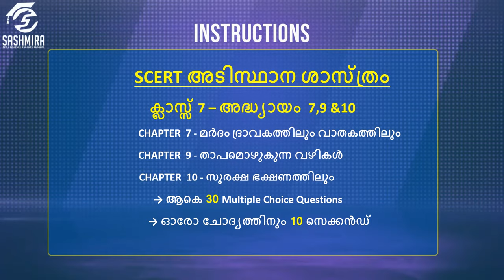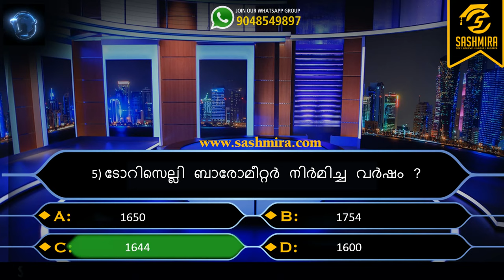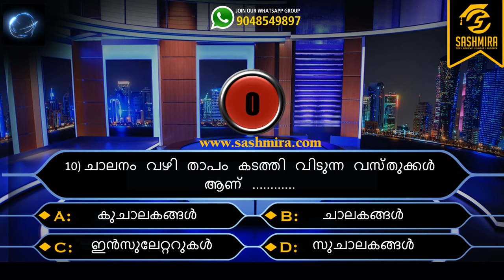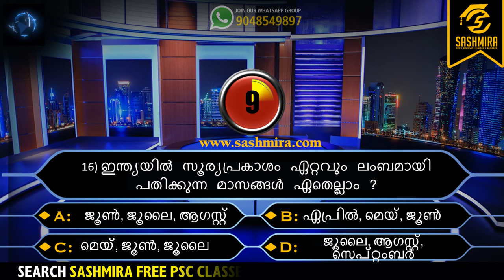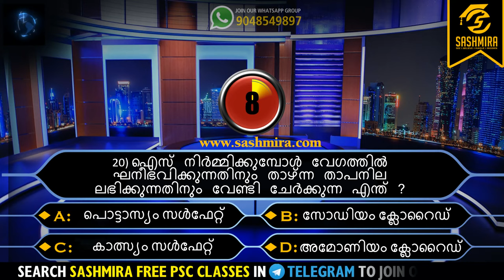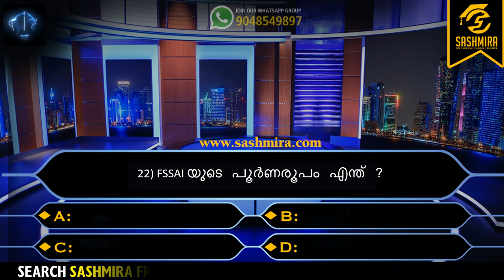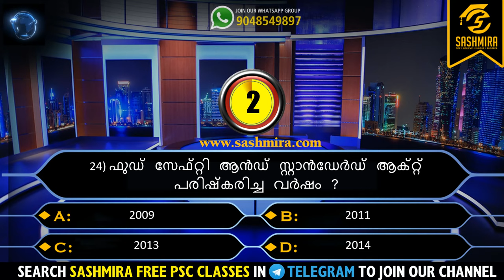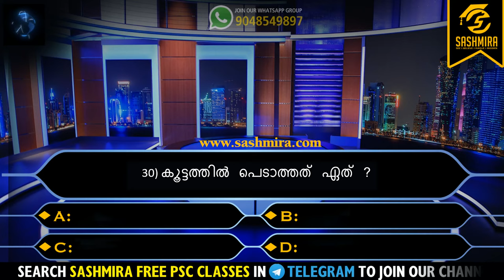ക്ലാസ്സ് 7 – അദ്ധ്യായം 7,9 &10 | അടിസ്ഥാന ശാസ്‌ത്രം